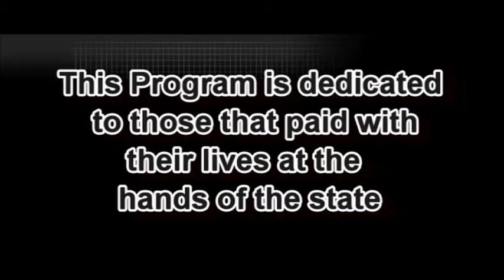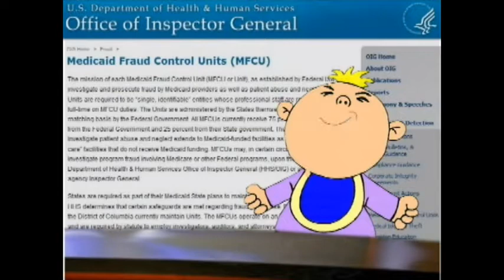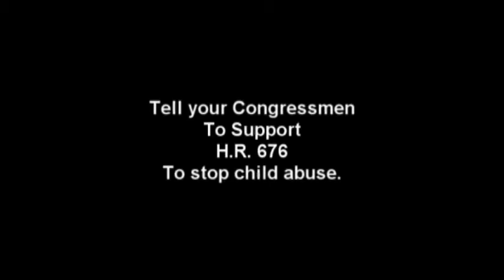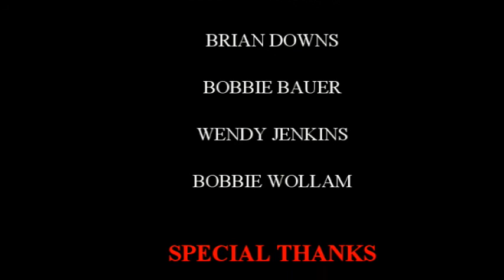Silent Voices- Rally 3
Cheri Ruiz and Debbie Williams are featured from our Lansing Rally. Dennis and Maria talk about 2015 goals.